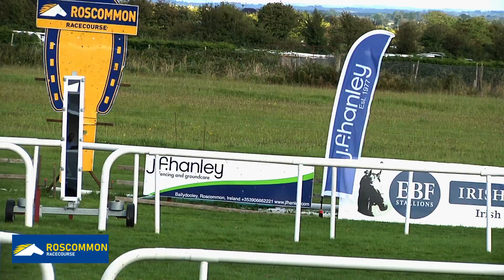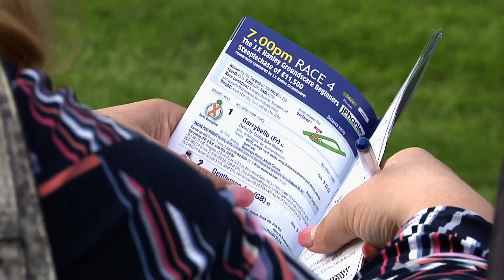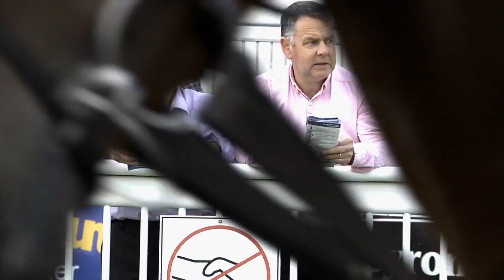Highlights 8th August 2023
Video highlights of our NH meeting on Tuesday 8th August 2023